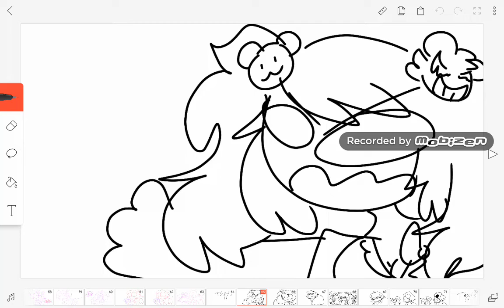Joining the Masterminds in a Nutshell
Oc
Angie

Masterminds
Junko Enoshima
Tsumugi Shirogane

Audio
When they're to broke to get robbed